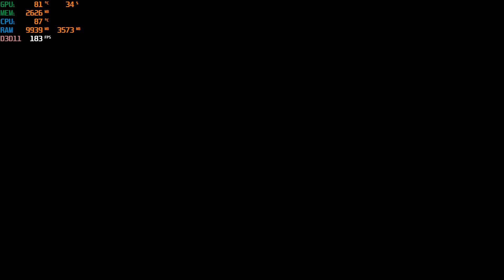ARK: Survival Evolved - GTX 1050 ti -16gb Ram - I7 8750h - Part 1 - IDK WHAAT TO DO!!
Just to let you know I'm really not a Keyboard Mouse Player so I'm Pretty Rusty buuuut, I've Been getting the heng of it, I THINK HAHA. But Sometimes I Play With Controller.

Today We're Starting A Brand New Series Here On The Channel Which Is: ARK: Survival Evolved

Ark: Survival Evolved is a 2015 action-adventure survival video game developed by Studio Wildcard. In the game, players must survive being stranded on one of several maps filled with roaming dinosaurs, fictional fantasy monsters, and other prehistoric animals, natural hazards, and potentially hostile human players.